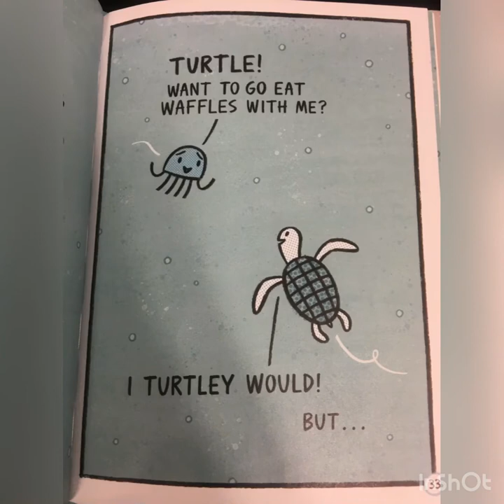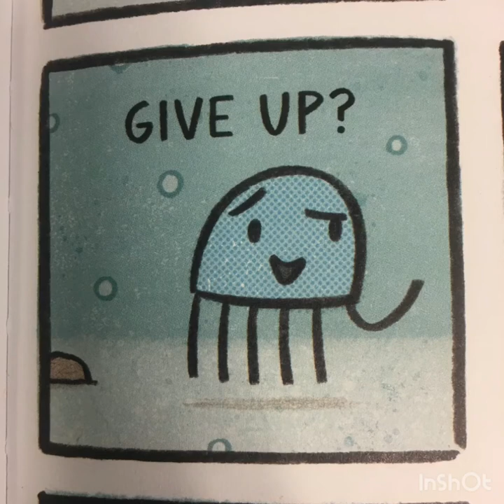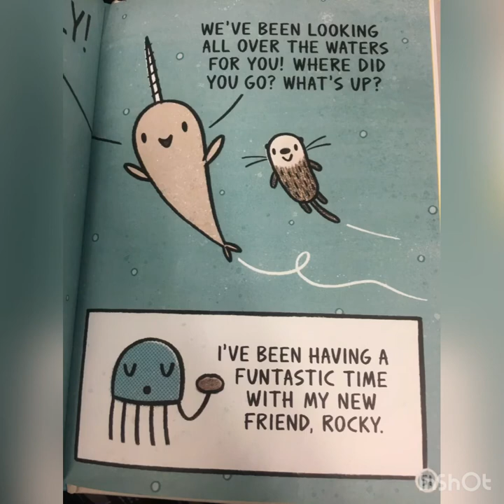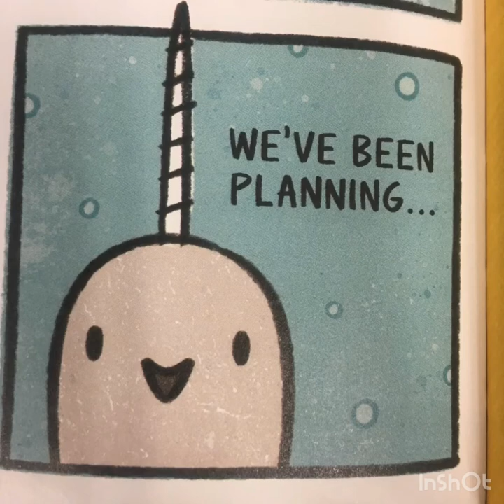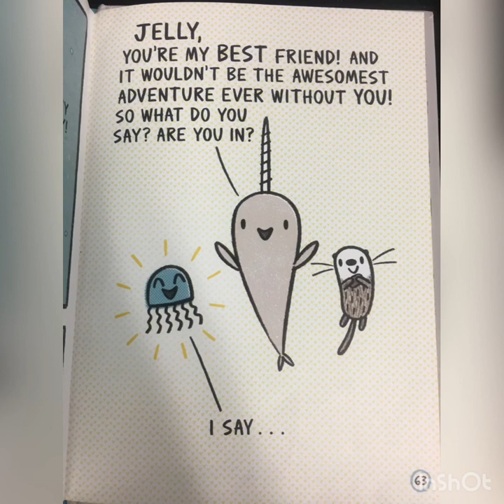Narwhal’s Otter Friend pt2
Reading the second part of Narwhal's Otter Friend by Ben Clanton.  Music is Shoreline by Rook1e